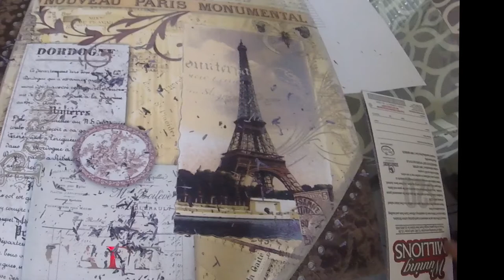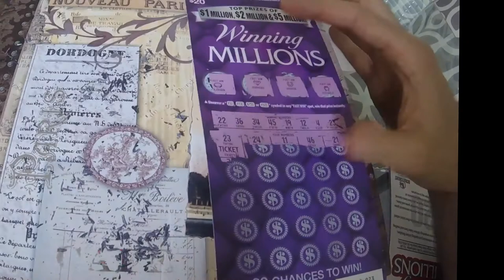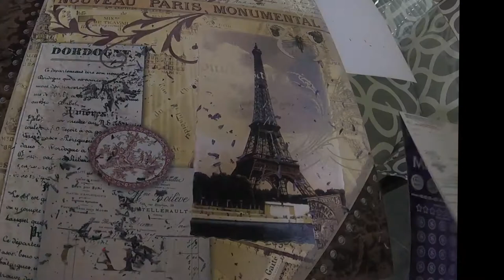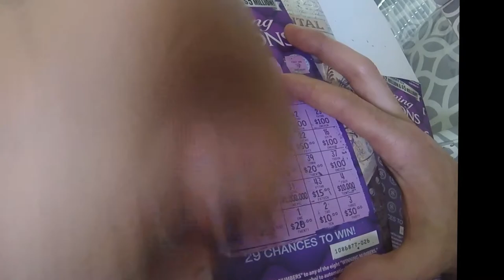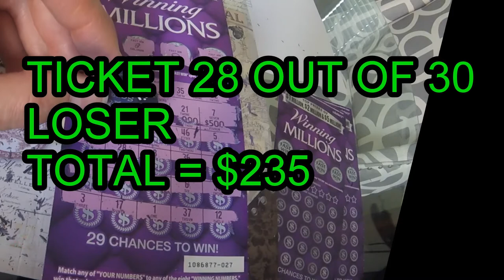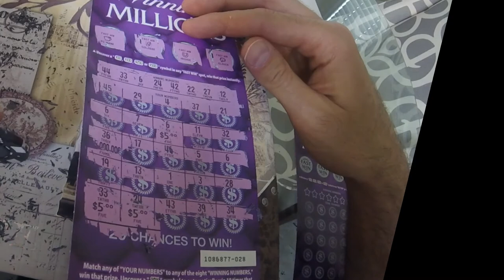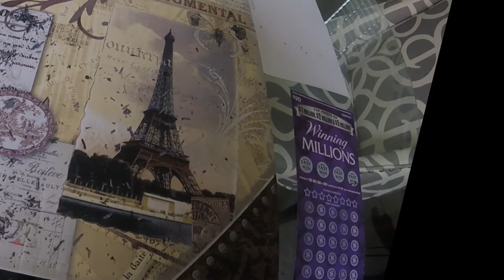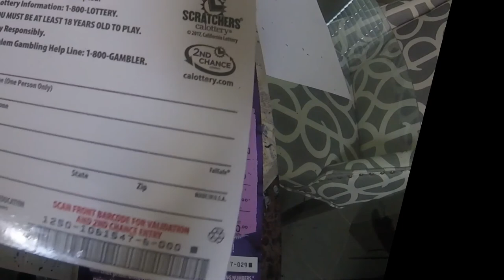$600 Winning Millions Calif Scratchoff Book Part 2 of 2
Thank You To The Below People Who Made This Book Possible:
Belinda Lopez
Bryce Popko
Carol Strum
Dontae Miles
Frank Fries
Jared Brown
Joseph Williams
Justin Steele
Luis Martinez
Shawn McDonald
Tony Aiello
Traveling PA Scratcher
VANESA GOOCH